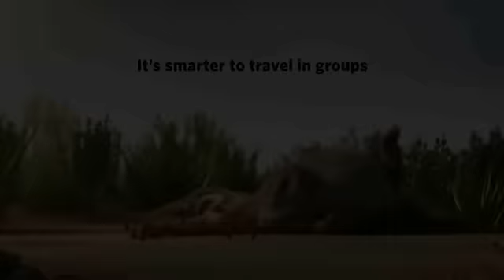חשוב לטייל בקבוצה